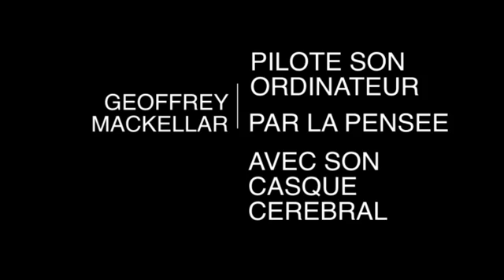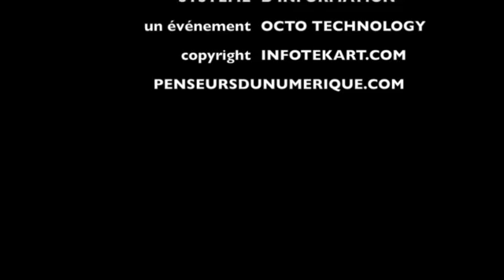Il pilote son ordinateur par la pensée!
Directeur technique de la société Emotiv, Geoffrey Mackellar a inventé un casque cérébral qui permet de piloter un ordinateur, une console de jeux ou tout équipement électronique (par exemple un fauteuil roulant pour handicapés)... par la pensée! Le produit existe, est commercialisé. Interview réalisée par le journaliste indépendant Luc Fayard au cours du forum USI 2011 (Université du Système d'Information), un événement Octo Technology. Réalisation: Brainsoninc. Prochaine édition: USI 2012, 25 et 26 juin 2012, Paris, Palas Brongniart